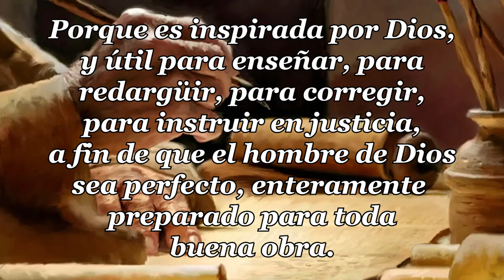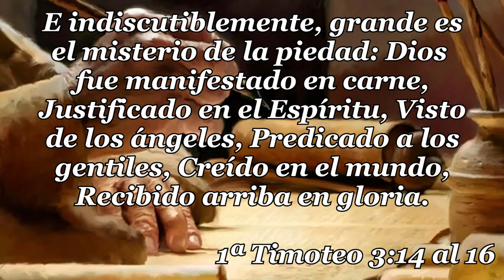16-1ª CARTA TIMOTEO